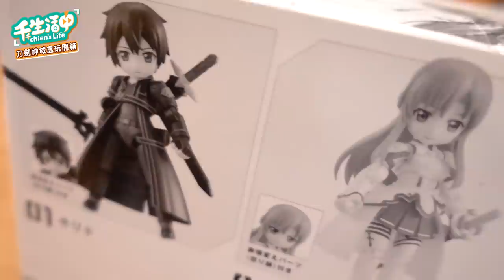【千千生活中】盒玩初體驗，塵封了快一年的玩具開箱...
去年在日本秋葉原逛街買的刀劍神域可動玩具，一直到現在總算開箱了.